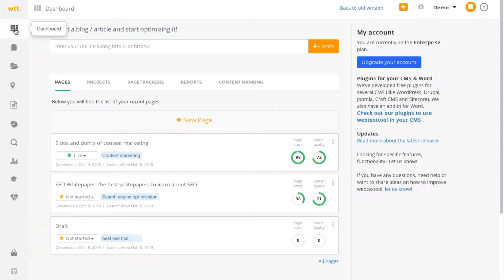How to Manage your Account on WTT?